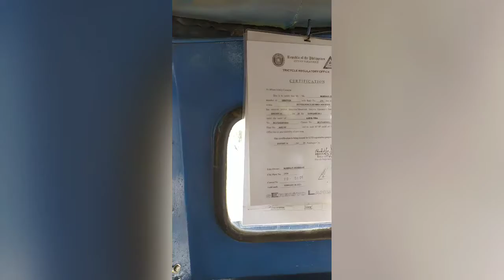TRYING THE NEW MILK TEAS 🤗